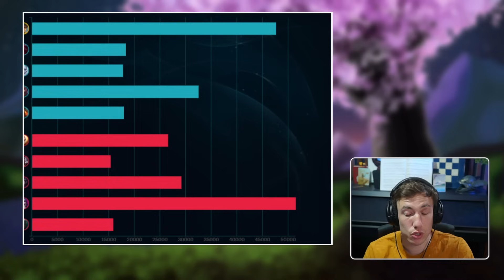JE LE SOUS-ESTIME - OFFSTREAM TRYHARD #27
Cassio vs Ahri en Midlane ! Je sous-estime mon vis-à-vis

Pour voir mon combat à Sète le 18 Mai, achetez votre billet